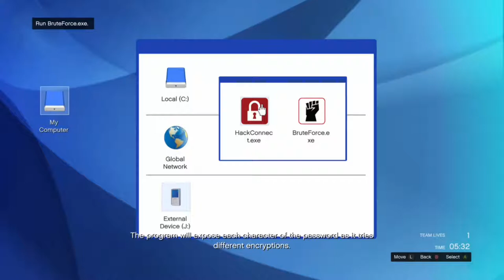Grand Theft Auto V: Red Kingz Men Crew Apartment Heist (Episode 27)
Hi everyone King f here on Gta V as me and My crew take on the apartment heist once again to not only have a load fun and laughter but to also still fail to complete it hope you enjoy

With UnboundShadow,Dods20gaming,Theyone

Gaming